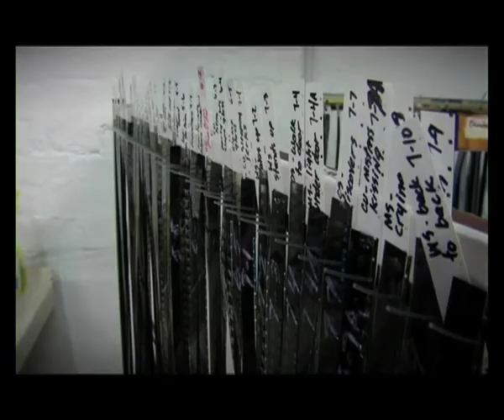Pause02 A documentary by "Masoud Sheikhi Shoushtari"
"A documentary by Masoud Sheikhi Shoushtari"